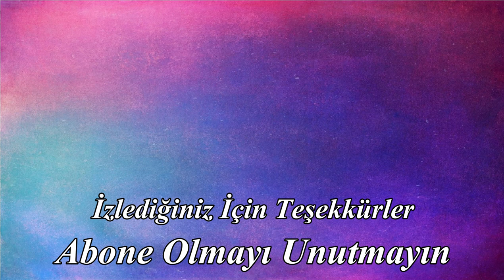ASMR - Cat Landscape - Acrylic Painting on Canvas Step by Step - Relaxing # 120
* Brand and Materials Used:
-Acrylic Paint : Master Rich Acyrlic Painting
-Spatula : Art Design W-6
-Napkin
-Fan Brush: Genoa Art 113\8
-Round Brush: Genoa Art S123 5\0